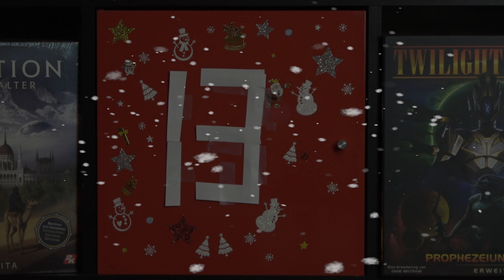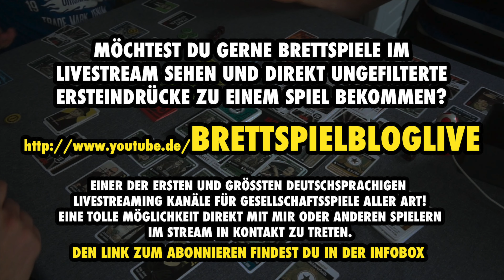Tür 13 - Sonderverlosung von Euro Hell Design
Vielen Dank an jeden der mitmacht!

Vielen Dank!

Weitere Unterstützungsmöglichkeiten:
 ◼︎ Moralisch ◼︎

▸▸▸▸▸▸ Meine Ausrüstung:
▸▸▸ Mein glasklarer Ton